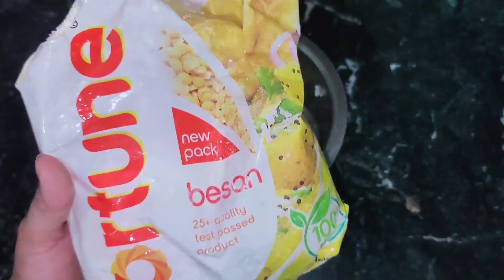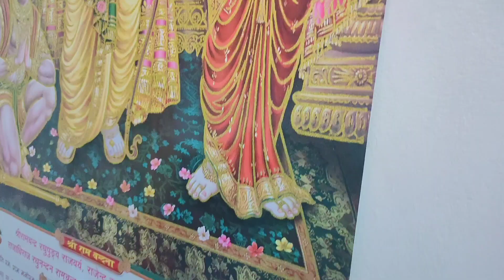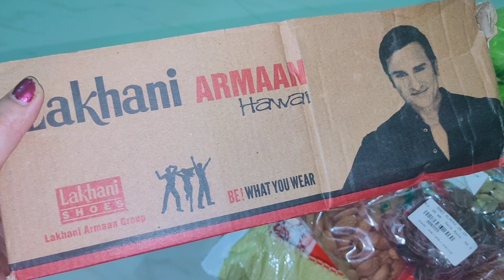क्या टाइम आ गया है😰 पैसे की ऐसे दिक्कत कि लगता है दाल रोटी से काम चलाना पड़ेगा ऐसा होगा सोचा नहीं था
👉 Before using any of the contant from my channel kindly first take permissions